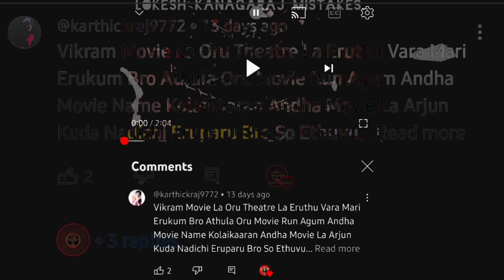LOKESH MISTAKES - PLOTHOLE EXPLANATION..!LOKESH மற்றும் ATLEE படங்களில் உள்ள தவறுகள்😱😯-ஒரு அலசல்..!